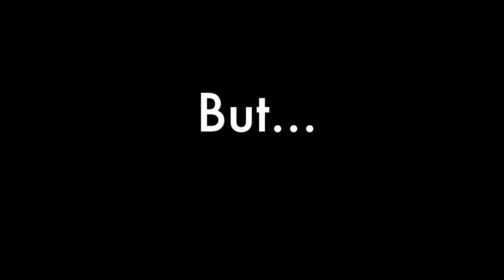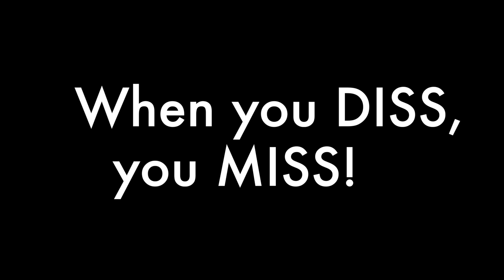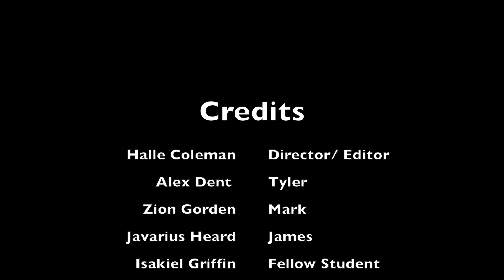School Attendance: Every Day Counts Video by Halle Coleman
School Attendance: Every Day Counts Video
Created by Halle Coleman
Digital Media Technology 2
Clinton High School Career Complex